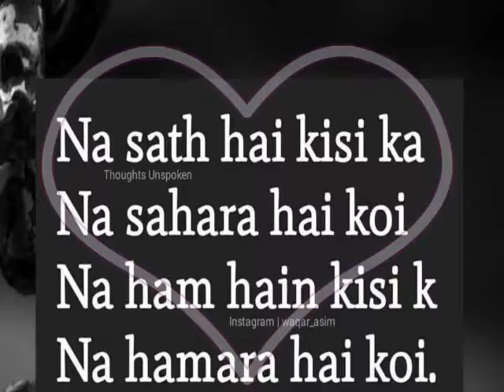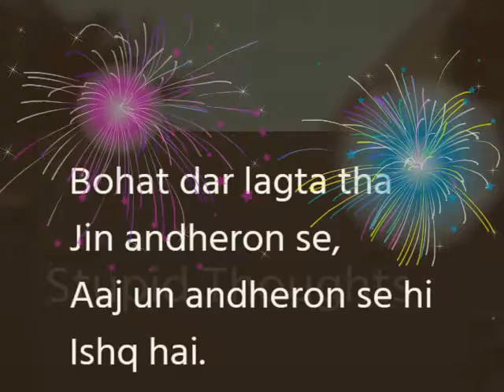Dil ka Gulaab